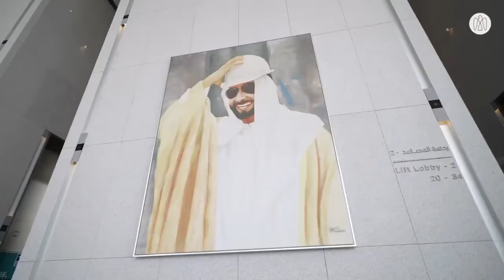خالد بن محمد بن زايد يترأس اجتماع اللجنه التنفيذيه لمجلس إدارة ادنوك